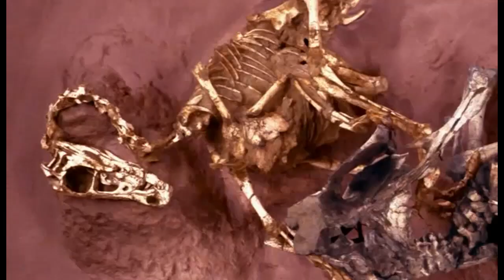Scott Sampson - Fighting Dinosaurs Fossil (Dinosaur Planet: White Tip's Journey)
Scott Sampson discusses the Fighting Dinosaurs fossil, one of the greatest finds in the history of palaeontology.